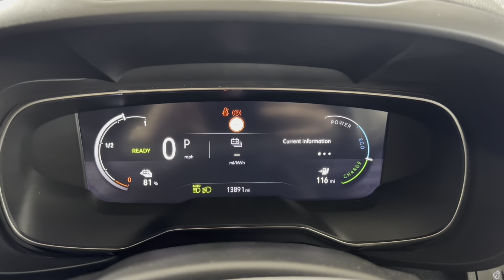VAUXHALL COMBO LIFE 100kW SE 50kWh 5dr Auto